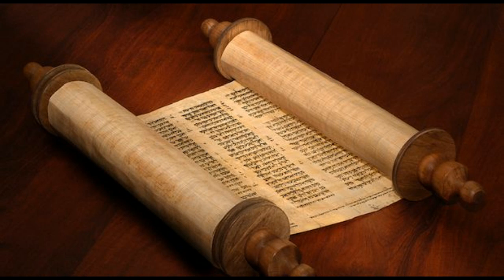Spirit In Torah Vol 1 Mattot -Massei Podcast by Dr Benjamin Shadwick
This is the first podcast in a series called Spirit In Torah by Dr Benjamin Shadwick.